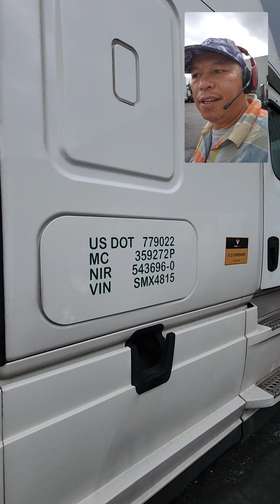my dispatch tonight for delivery to Paterson new jersey 🇺🇸..pa washing muba bago byahe